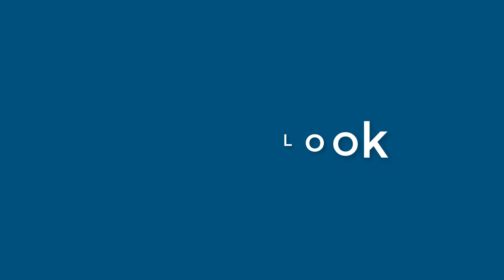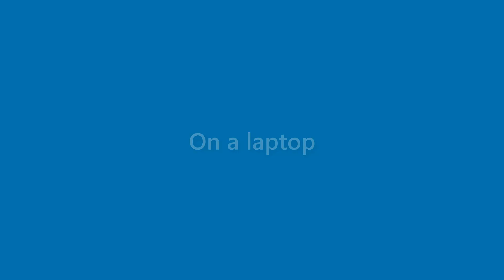Stuart Meyers - appearance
Name Look - Stuart Meyers - appearance. In this video we present "Stuart Meyers" name look and feel in various scenarios.
This video will cover:
How does "Stuart Meyers" look as a personal letterhead?
How does "Stuart Meyers" look on a business card?
How does "Stuart Meyers" look on a computer/laptop screen?
How does "Stuart Meyers" look with different background colors?
How does "Stuart Meyers" look with various fonts?